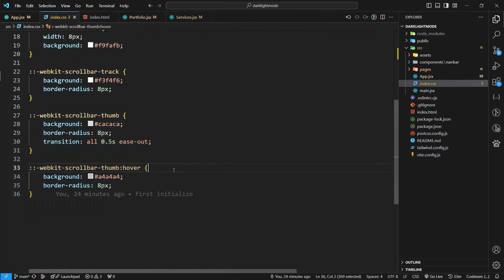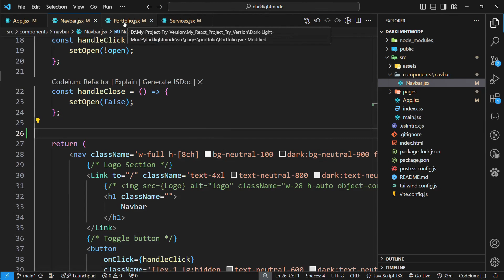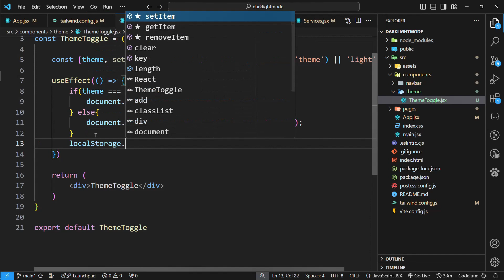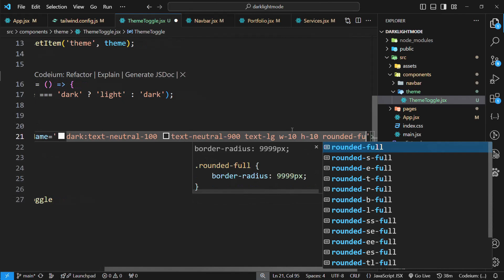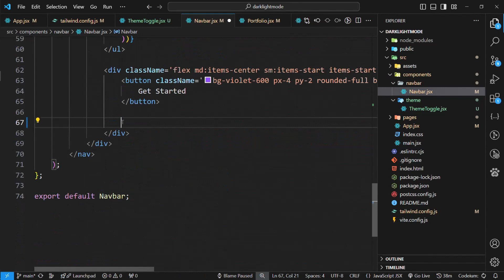Dark and Light Theme Switcher | ReactJs | Tailwind CSS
🌟 Create a dark and light them toggle with ReactJS & TailwindCSS 🚀

👋 Hey developers! Welcome to G-Tech Official channel. In this tutorial, we'll embark on an exciting journey to build a dark and light mode using reactjs and tailwin css using reactjs tailwind css.

🚀 Dive into the world of web development and bring your creativity to life! The project setup files and assets/icons snippets are available on GitHub for easy access and collaboration.

🚀 Happy coding, and let's build something amazing together! 💻